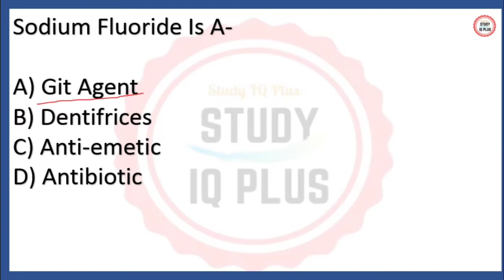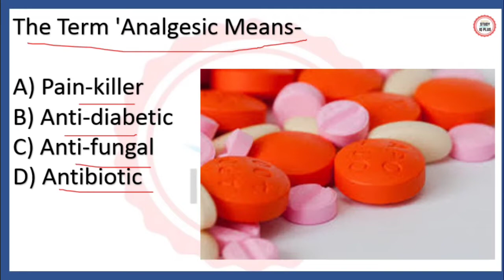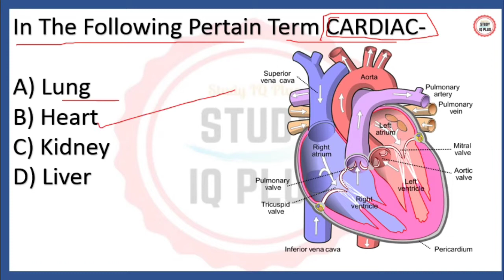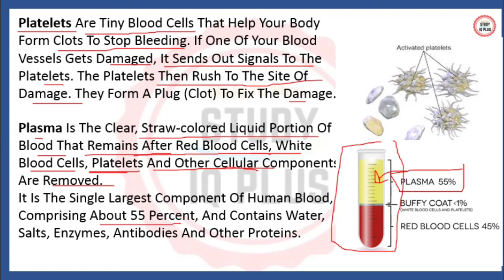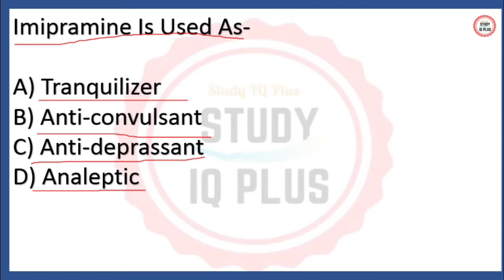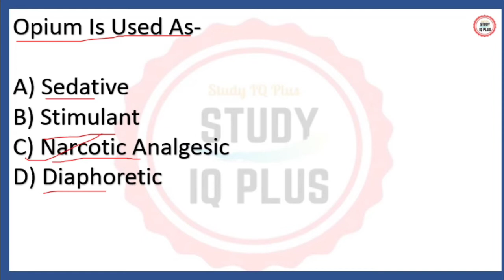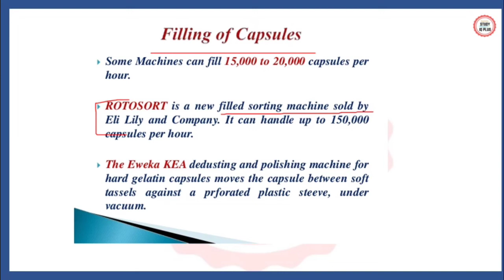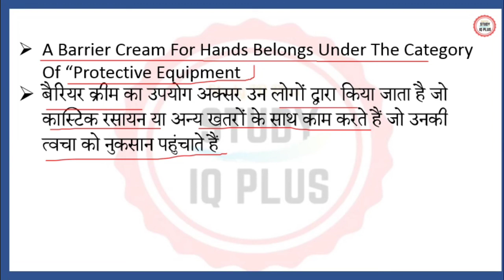Rajasthan Pharmacist Exam 2018 || Part-5 || Most Important Question || Study Iq Plus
👉🏻 Rajasthan Pharmacist Exam 2018 || Part-2 || Most Important Question || Study Iq Plus
*Detail Video Lecture On Rajasthan Pharmacist Exam 2018 Most Important Question *
* Rajasthan Pharmacist Exam  *

*Lecture Covers Following Points*
👉🏻 Rajasthan Pharmacist Exam Important Question

WELCOME Study Iq Plus  Youtube , EDUCATIONAL CHANNEL RELATED TO MEDICAL COMPETITIVE EXAMS

Rajasthan Pharmacist Exam Preparation
Rajasthan Pharmacist Exam Date
Rajasthan Pharmacist Exam Syllabus
Rajasthan Pharmacist Previous Year Question Paper
Rajasthan Pharmacist Gk
Rajasthan Pharmacist Vacancy 2020
Rajasthan Pharmacist Exam Date Latest News
Rajasthan Pharmacist Salary
Rajasthan Pharmacist Classes
Rajasthan Pharmacist Exam Paper
Rajasthan Pharmacistonline Classes
Rajasthan Pharmacist Exam Paper 2012
Rsmssb Exam Preparation
Rsmssb Exam Date
Rsmssb Exam News
Rsmssb Exam
Rsmssb Exam Date 2020
Rsmssb Mcq
Rsmssb Latest News
Rsmssb Salary
Rsmssb Syllabus
Rsmssb Exam Paper